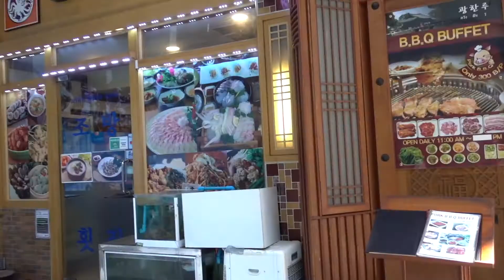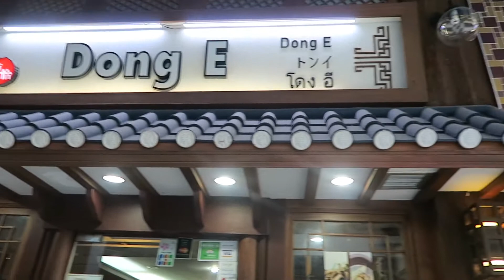Dong E Korean Restaurant at Korea Town Bangkok with Friends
Let me introduce our friends from Korea and Brazil :)
Thank you you both to made our day. I was enjoyed so much It was the greatest day ever !! See you soon and we'll try alive octopus together 😂